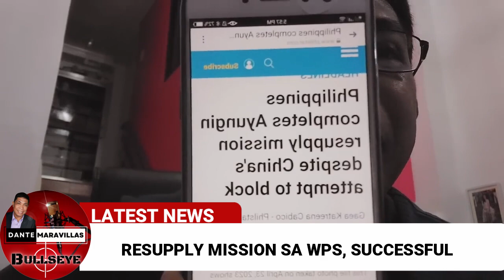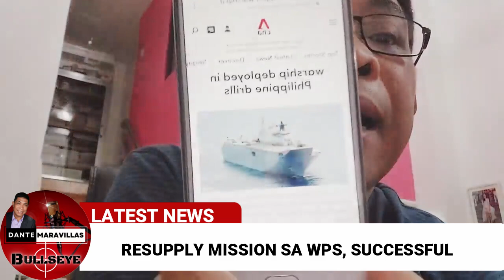TAGUMPAY ang Pinas sa Re-SUPPLY MISSION sa WPS